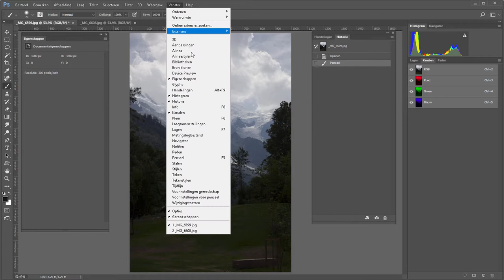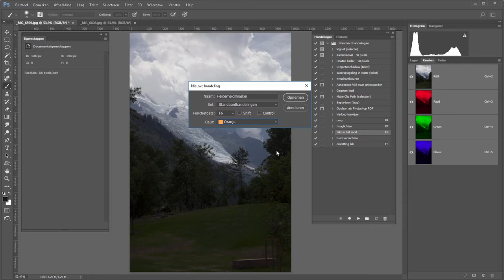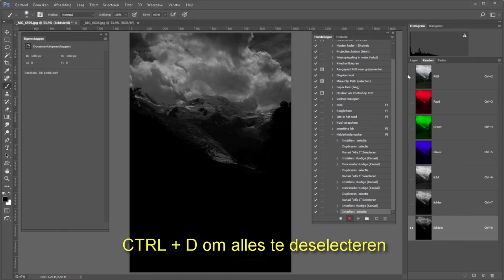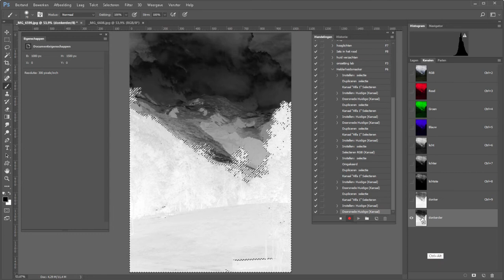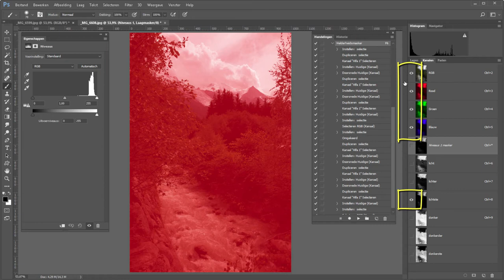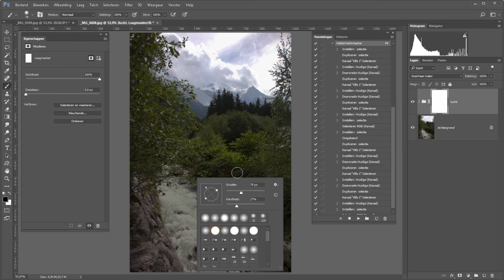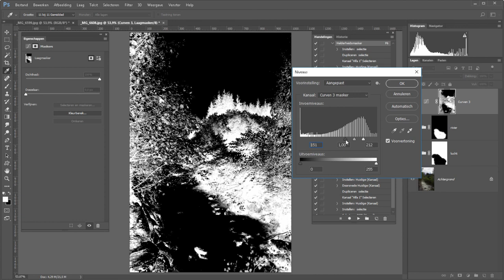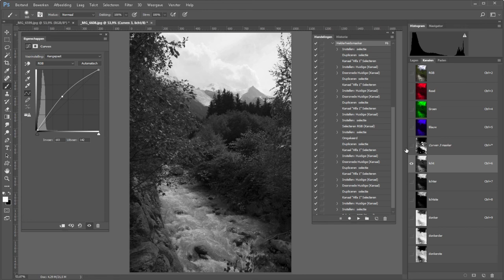Helderheidsmaskers (Photoshop)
Met helderheidsmaskers in Photoshop (op zijn engels Luminosity Masks) kun je vrij nauwkeurig gradaties in je foto's maken tussen licht en donker. In het zwart/wit wel te verstaan.

Heb je daar iets aan? Jazeker. Want met die nieuwe zwart/witte-lagen kun je heel eenvoudig maskers maken. En op die manier kun je natuurlijk weer heel specifiek aanpassingen maken in hooglichten en schaduwpartijen.

Dit is misschien niet helemaal voor beginners maar wanneer je het doorhebt en je hebt alles geautomatiseerd in een handeling, dan kun je vrij snel heel gericht tinten in je foto bewerken.